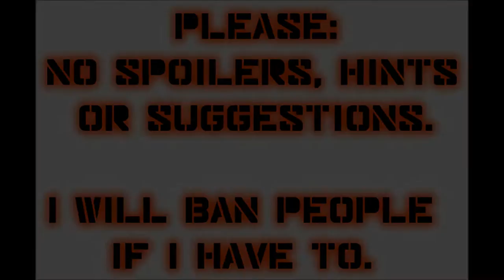Let's Play Mass Effect 2 (Blind), Part 74: Oriana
(Part 2 of 2) Can we save Miranda's sister? Let's find out!